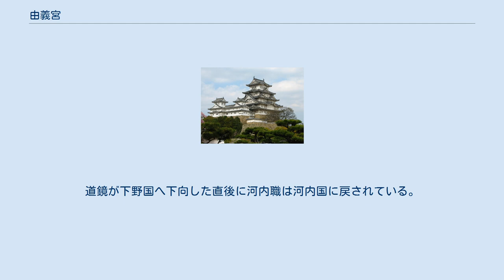由義宮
由義宮旧址碑 （大阪府八尾市の由義神社境内） 由義宮（ゆげのみや、ゆげぐう）は、河内国若江郡（現在の大阪府八尾市）にあったとされる離宮。
平城京の西の都「西京」（にしのきょう）とされた。
奈良時代の神護景雲3年（769年）から宝亀元年（770年）頃まで存続した。
八尾市八尾木北にある由義神社の境内に「由義宮旧址」の石碑が建っているが、『続日本紀』などの史書には具体的な所在地は記されていない。
2017年時点までの発掘調査では、由義神社から南へやや離れた場所にある東弓削遺跡が、弓削寺（由義寺）及びその近くに造営された由義宮の所在地であった可能性が有力視されている。
 称徳天皇はこの地の出身の僧・道鏡を寵愛し、太政大臣禅師さらに法王に任じ、天皇に準じた待遇を与えた。
 765年（天平神護元年）の紀伊行幸に際し、行宮を設けて立ち寄ると、弓削寺に参詣した。
769年（神護景雲3年）、和気清麻呂の宇佐八幡宮神託事件直後、離宮を建て由義宮とした。
離宮は道鏡の郷里である若江郡を中心に、高安郡、大県郡の広範囲にまたがって設営された。
河内国を河内職と改め、特別な行政地域とし、長官に藤原雄田麻呂（後の百川）を河内大夫に任じた。
 称徳天皇は770年（神護景雲4年）2月から4月にかけてに由義宮に行幸し、その時に船連浄足ら帰化人の男女230名余が歌垣を催したと『続日本紀』に記されている。
 しかし、8月に天皇は崩御。
道鏡が下野国へ下向した直後に河内職は河内国に戻されている。